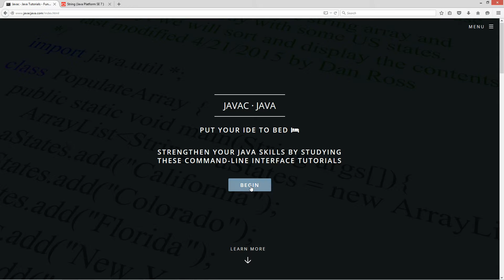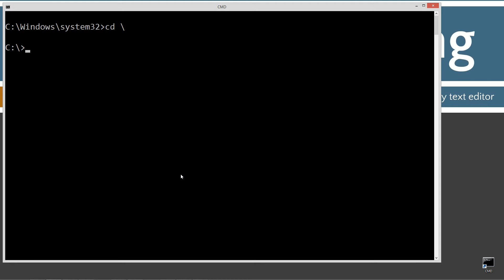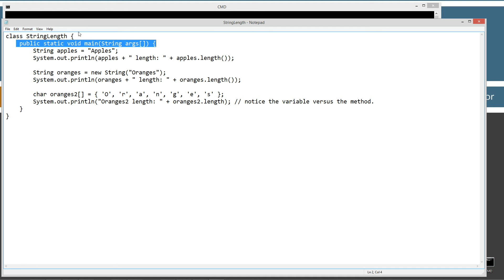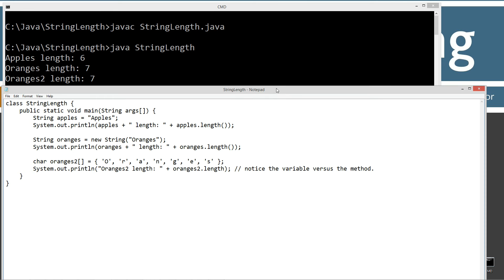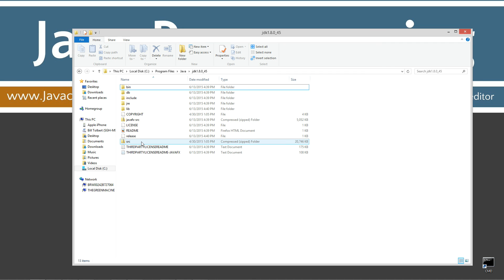Learn Java Programming - String Class Tutorials length()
In this tutorial I will discuss the length() method. The length method returns the number of characters (unicode) in the string.
For example,
String apples = "Apples";
int i = apples.length(); // 6
String oranges = new String("Oranges");
int x = oranges.length(); // 7
It is noteworthy to mention that an array has a variable named length. It is easy to confuse the two, a string object has a method .length() that returns the number of characters in a string, and an array has a public instance variable .length that returns the number of elements in an array.